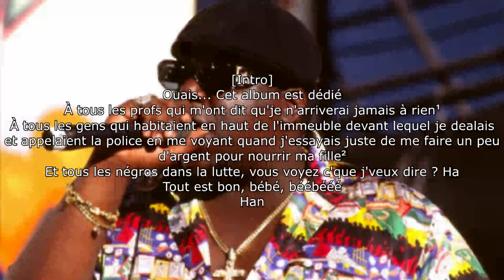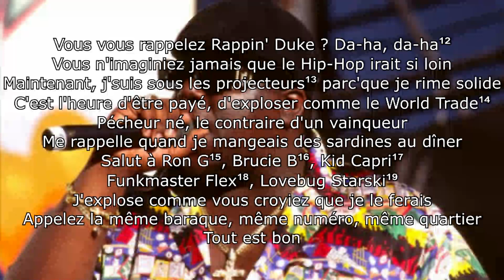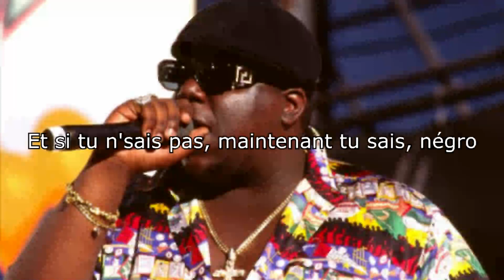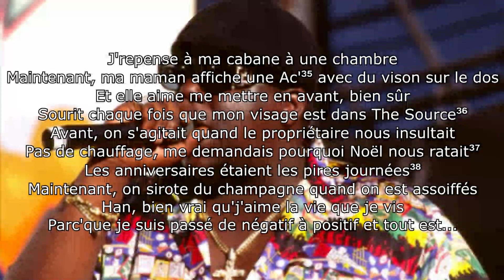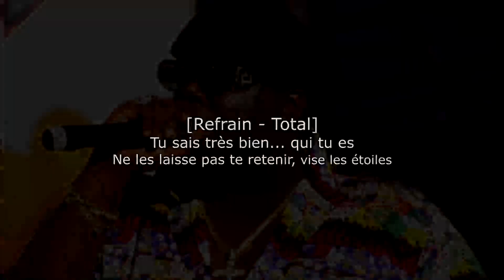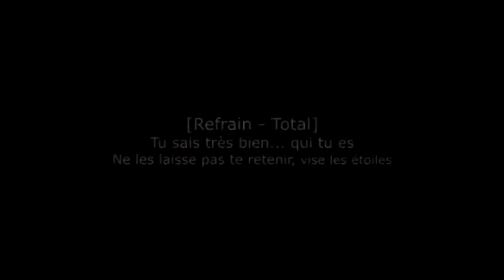The Notorious B.I.G. - Juicy (Traduction en français avec annotations)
Cette chanson, sortie le 9 août 1994, est la plus populaire de The Notorious B.I.G. et l'a propulsé au sommet du Hip-Hop.
La chanson raconte l'histoire du rappeur, de la pauvreté à la richesse.

D'après Pete Rock Diddy serait venu chez lui, aurait entendu le beat et l'aurait reproduit.
Reprend "Juicy Fruit" par Mtume.

Annotations :
1 - D'après la mère de The Notorious B.I.G. ce dernier aurait eu la conversation suivante avec un professeur
"- Savez-vous combien gagne un éboueur, monsieur ?
- Non
- Un professeur gagne un salaire de départ de 22 500 $, un éboueur commence à 29 000 $
- Voulez-vous dire quelque chose, M. Wallace ?
- Oui, monsieur. Vous avez dit que certains d'entre nous là-dedans deviendrions éboueurs. Mais on va gagner plus d'argent que vous, donc c'est cool."

2 - Le premier enfant de The Notorious B.I.G. est sa fille T'yanna, née en 1993.

3 - L'une des premières revues concentrée sur le Hip-Hop, incluant également des artistes non-populaires.

4 - Trio étant l'un des premiers groupes féminins de rap à atteindre un succès commercial.

5 - Grand rappeur et producteur, leader de Heavy D & the Boyz.

6 - Émission radio ayant aidé à l'élargissement du Hip-Hop.

7 - DJ et animateur de "Rap Attack".

8 - Légendaire producteur et DJ de "Rap Attack".

9 - Double sens :
- B.I.G. laissait la cassette jouer jusqu'à la fin, ce qui menait à l'éjection.
- B.I.G. jouait la cassette jusqu'à ce qu'elle ne marche plus.

10 - Marque de feuilles à rouler.

11 - Marque de bière.

12 - "Rappin' Duke" est une chanson de 1984 parodiant le rap, dont le refrain est :
"Da-haaa, daa-haaaa
Da-ha haha hahaaa".
À cette époque, les critiques pensaient que le Hip-Hop ne serait qu'une mode.

13 - Double sens :
- B.I.G. est sous les projecteurs, physiquement comme métaphoriquement.
- En anglais, "projecteurs" se dit "limelight", qui est le nom d'une boîte de nuit de New York City où B.I.G. a donné plusieurs concerts.

14 - En février 1993, un camion rempli d'explosifs a explosé au pied du World Trade Center, à New York City.
Le 11 septembre 2001, 7 ans après cette chanson, plusieurs avions détournés font définitivement exploser les deux tours du World Trade Center.

15 - DJ de New York City ayant travaillé avec B.I.G. avant cette chanson.

16 - DJ de New York City devenu DJ officiel des tournées du label de B.I.G..

17 - Légendaire DJ de New York City reconnu pour son impact sur le concept des mixtapes.

18 - Grand DJ de radio et animateur de la station Hot 97.

19 - Grand DJ depuis les années 1970 et pionnier du Hip-Hop.

20 - B.I.G. avait un objectif mais n'avait pas beaucoup de moyens.
Ce refrain reprend le premier couplet de "Juicy Fruit" par Mtume :
"Tu sais très bien... ce que tu es
Tu es ma chose en sucre, mon étoile en chocolat
J'en ai eu quelques-unes... mais pas tant que ça
Mais tu es le seul amour qui me donne du bon et beaucoup".

21 - Présentateur de l'émission télé "Lifestyle of the Rich & Famous", montrant la vie de célébrités riches.

22 - Variété croisée de cannabis.

23 - Arrondissement de New York City d'où B.I.G. est originaire.

24 - Moët & Chandon, maison de champagne.

25 - Marque d'alcools fruités.

26 - État du sud des États-Unis.
Un rappeur du nom de Notorious B1, originaire du Mississippi, avait sorti en 1993 une chanson nommée "Big Daddy", utilisant un beat reprenant le même extrait que "Juicy"
Encore aujourd'hui, il est incertain s'il s'agit d'un hasard ou si B.I.G. et Puff Daddy étaient au courant.

27 - Partie des États-Unis où se trouve New York City.

28 - Arrondissement de New York City.

29 - Variété de cannabis indonésienne.

30 - Surnom de The Notorious B.I.G..

31 - Désigne ici les carats des joailliers, désignant le poids de la gemme et non ceux des bijoutiers, désignant la pureté.
Les diamants pesant 5 carats sont plus larges et lourds que les autres.

32 - Console de jeux Super NES.

33 - Console de jeux de l'entreprise SEGA, en guerre commerciale avec Nintendo dans les années 1990.

34 - B.I.G. habitait un appartement à une chambre dans le quartier de Clinton Hill, anciennement incorporé dans le quartier de Bedford-Stuyvesant, à Brooklyn.
Ce quartier était à l'époque hautement criminel.

35 - Voiture de luxe Acura.

36 - Magazine pilier du Hip-Hop jusqu'aux années 2000.

37 - B.I.G. et sa mère n'avaient pas d'argent pour Noël.

38 - La mère de B.I.G. ne pouvait pas lui acheter de cadeaux d'anniversaire, tandis qu'il côtoyait à l'école certains enfants qui en recevaient.

39 - Brooklyn.

40 - Groupe composé d'amis de The Notorious B.I.G..